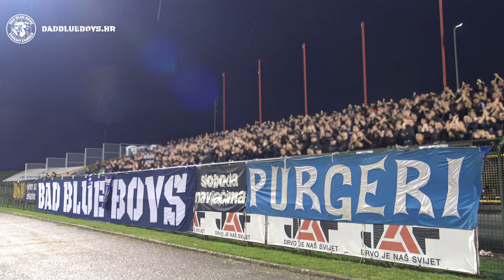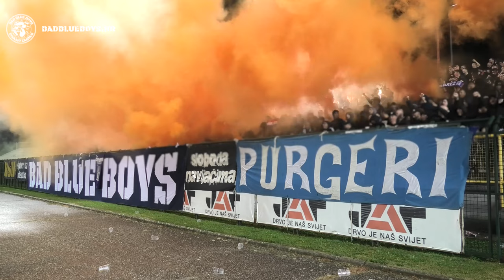Bad Blue Boys / Gorica - Dinamo 21.10.2023.